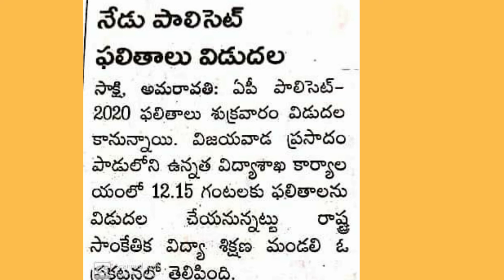AP-POLYCET 2020, RESULTS TODAY (09.10.2020) 12.15PM, RAMBABU NARRA